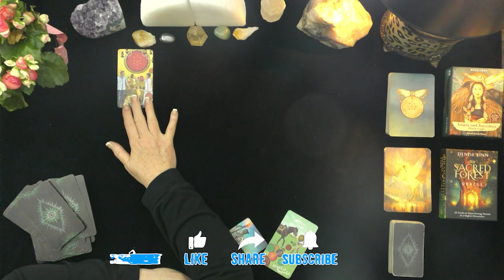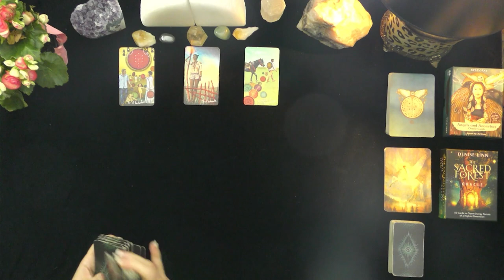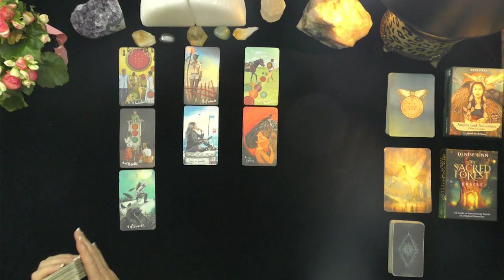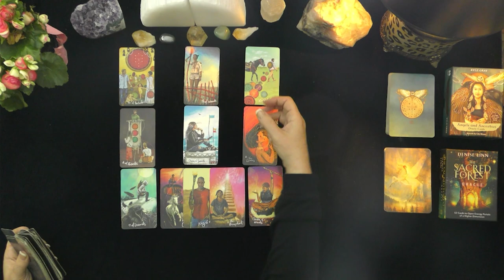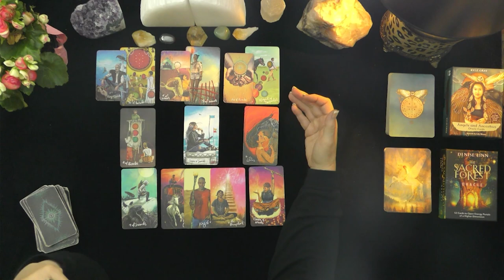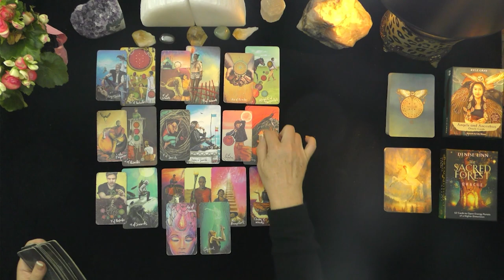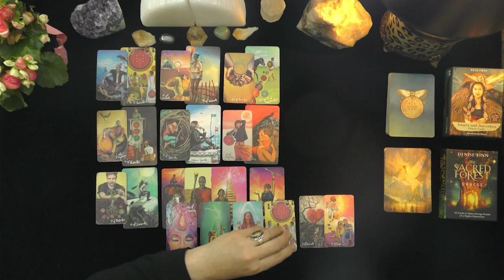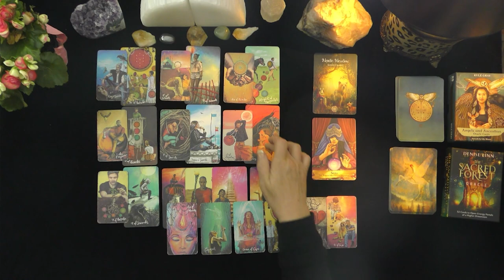PISCES~ 3RD PARTY ENDS; MARRY?~LOVE TAROT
PISCES~ 3RD PARTY ENDS; MARRY?~LOVE TAROT, JULY, 2021, TODAY, TIMELESS LOVE READING, IRISH DONNA TAROT
DONNA WILDER-HART
5 INDEPENDENTLY VETTED READINGS SINCE 2007

OPTIONS INCLUDE:
20 MINUTE VIDEO READING: LOVER'S THOUGHTS FEELINGS, INTENTIONS, & ACTIONS $ 60.
25 MINUTE EX-RETURN VIDEO READING?  $ 75.00
20 MINUTE TELEPHONE READING $ 60.
30 MINUTE EMERGENCY (GUARANTEED WITHIN 24 HOURS OF YOUR PURCHASE TIME LOCAL TO ME. $180.